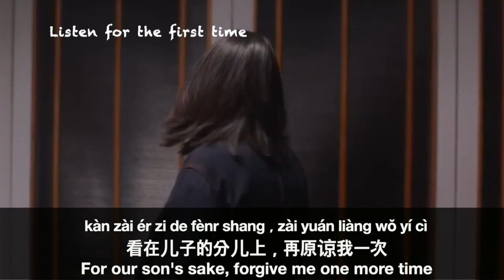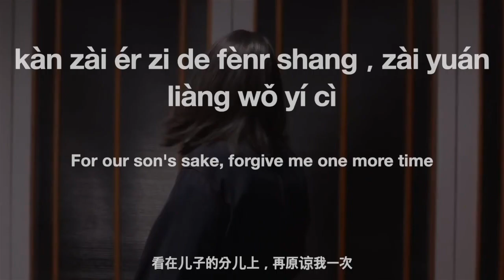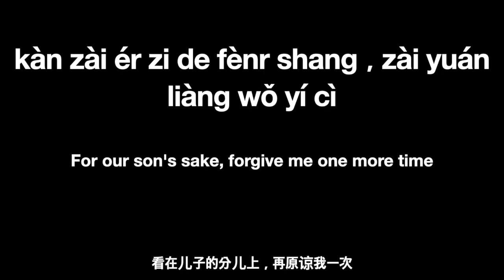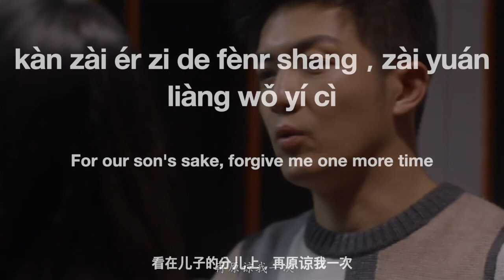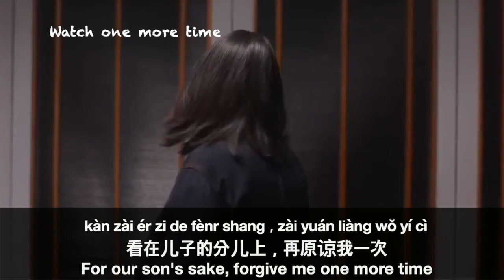Learn Real Chinese: 原谅我 Forgive me! | Listening and Speaking Practice -- Intermediate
【Key Words】
离婚[lí hūn] divorce
错[cuò] wrong; mistaken
儿子[ér zi] son
抚养权[fǔ yǎng quán] custody
肯定[kěn dìng] certainly; surely
原谅[yuán liàng] excuse ; forgive
出轨[chū guǐ] have an affair

0:01 Today's Scene: go over the scene and see how much of it you can understand.
0:17 Listen & Repeat 4 times
1:53 Watch the scene again

[HSK 1] Simple Chinese Character Practice Sheet (with Translation, Pinyin & Stroke Order)

Welcome to Learn Chinese Essentials . Here you will find lessons on essential words, phrases, expressions, and daily use sentences that native Chinese speakers often use.

Visit regularly as new lessons are added EVERY WEEK. Thank you!